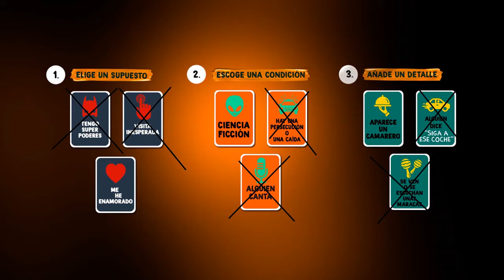MESA SIE7E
Una mujer descubre que la miren de una manera especial. Pero cuando ella empieza a enamorarse del sujeto, pasa algo que la dejará pensando.